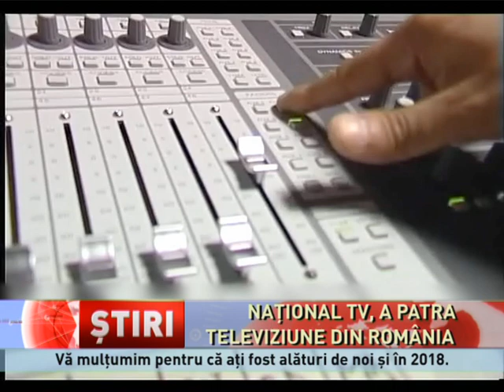Național TV, în topul preferințelor românilor și în 2018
Național TV, pe primele locuri în preferințele românilor și în 2018! Vă mulțumim pentru că ați fost alături de noi și sperăm că programele noastre să fie pe placul dumneavoastră și în anul ce tocmai a început. Dacă vorbim despre publicul comercial, cu vârste cuprinse între 18 și 49 de ani, în 2018, Național TV a fost a patra televiziune din România, în prime-time, din 66 de televiziuni monitorizate de prestigiosul institut american Kantar media, depășind TVR1, Prima TV, Antena3, România TV, Realitatea TV sau Digi 24.

După 15 ani de prezență în casele dumneavoastră, suntem în careul de ași al televiziunilor din România, și vă mulțumim! De asemenea, Național TV ocupă locul al șaselea în topuri, în prime-time, pentru publicul de toate vârstele, cu o medie de 364.000 telespectatori pe minut, și un rating de 2 puncte. Pe întreaga zi, Național TV s-a aflat în 2018 pe poziția a șasea, cu o medie de 109.000 de telespectatori pe minut.

AMBIANTE

Vă mulțumim pentru că ați oprit timpul alături de noi...

Ambianță: "Daca v-a fost dor de noi, am venit cu forțe proaspete si cu emisiuni de neuitat."

Ați participat la cele mai bune dezbateri.

Ambianță: "Vom discuta despre bani și despre viitor.//Un anunț care se face în timpul jocului nu e bun deloc pentru cei care au un business plan..."

Ați primit cele mai importante informații, la Național TV.

Ați râs și ați plâns împreună cu actorii preferați.

AMBIANȚĂ

La început de an vă promitem să vă fim alături cu cele mai bune filme, știri, dezbateri și programe de divertisment, așa cum v-am obișnuit.